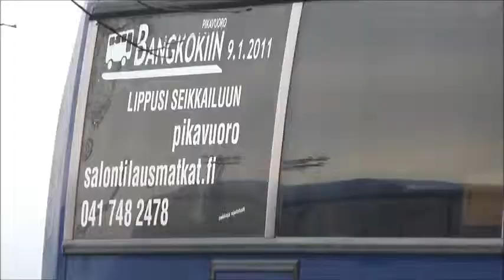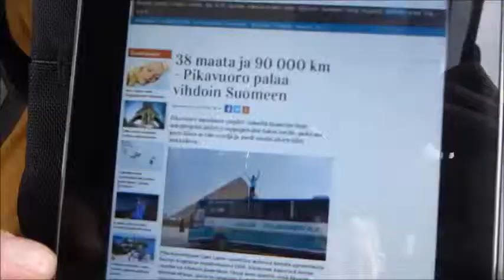Pikavuoro maailman ympäri saapui Helsinkiin | Bus "around the world" arrived in Helsinki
Länsisatama (West Port) 1st. May 2015, around 14:20-14:45 EET.
Ferry "Finlandia" from Tallinn to Helsinki.

"Ajokki" arrived back to Finland after 38 countries and 90.000 kilometres. Helsinki/West Terminal was not the final stop - the bus had still 100 km. left to Salo.

Bus tour "Around the wolrd" was a Finnish bus travel project which lasted nearly 4.5 years. The original target was Bangkok in Thailand but the project was changed to "Bus around the world".  The bus is old "Ajokki" from the year 1989 and it was in poor condition even before the journey started. The bus, however, survived 90.000 kilometers and even the roads of Africa. The last part of the journey was from Turkey to Estonia via Eastern Europe. The final part was Helsinki-Salo (which was after this video was shot).